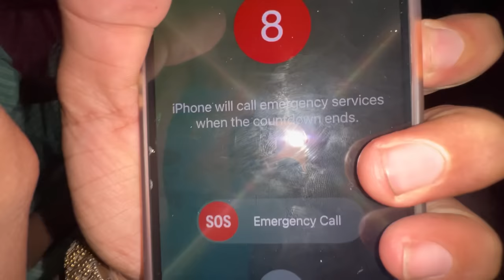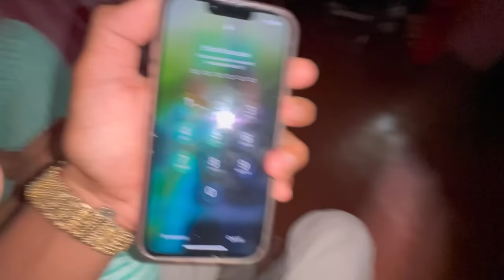Surprise me and my mom sano santosh aauna vio ghar ma sochako theyana baba banxhu vanara 🫣😭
Hay it’s me santosh neetu support everyone love you all support everyone 🥹🙏

Love you all support everyone’s 🥹🙏

1976, allowance is made for